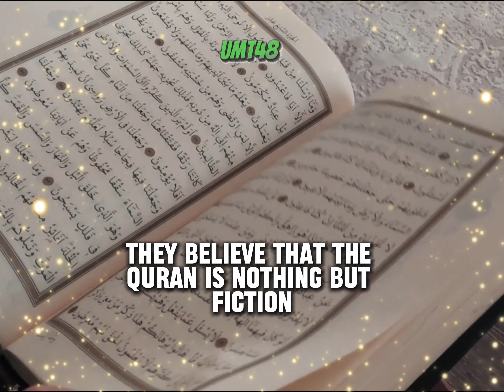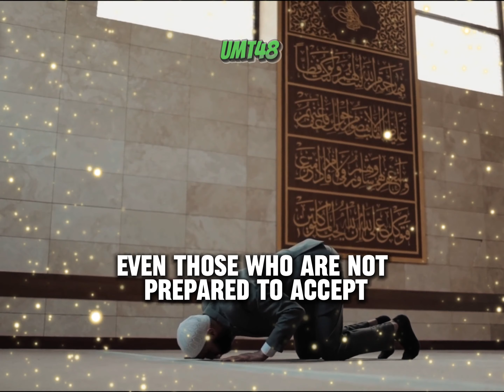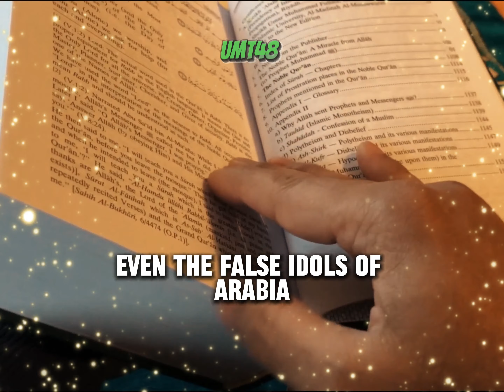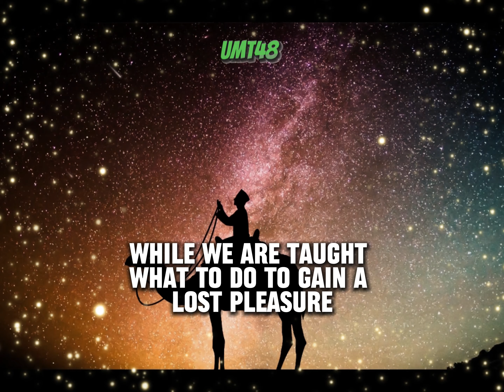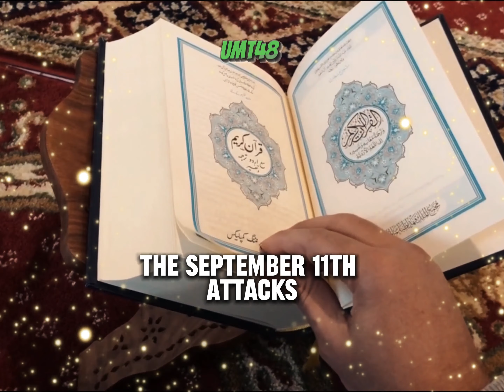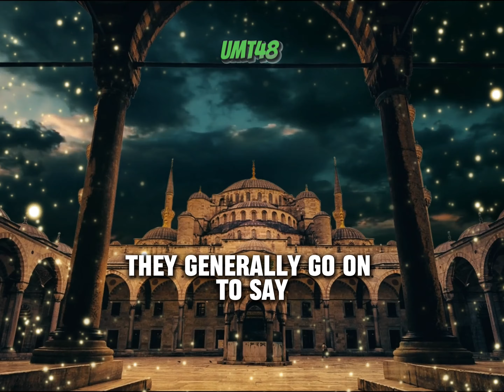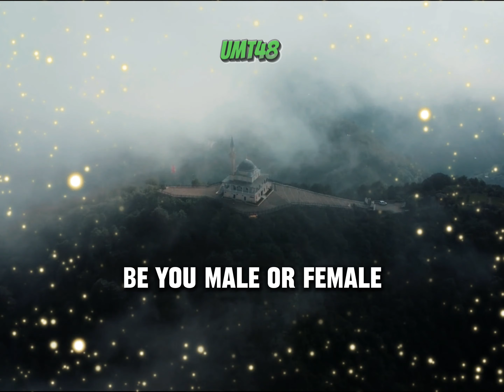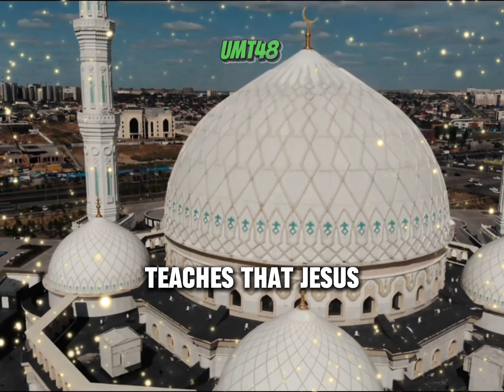10 Misconceptions About ISLAM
10 Misconceptions About ISLAM
In this video, we’re going to be looking at common mistakes made by Muslims and non-Muslims alike. Here are ten misconceptions about Islam.

misconceptions about islam,
misconceptions about islam part 2,
react to misconceptions about islam,
top 5 misconceptions about islam,
common misconceptions about islam,
10 misconceptions about islam,
dr zakir naik misconceptions about islam,
misconceptions in islam,
5 reasons why islam is,
misconception about islam zakir naik,
misconceptions of islam,
misconception about islam